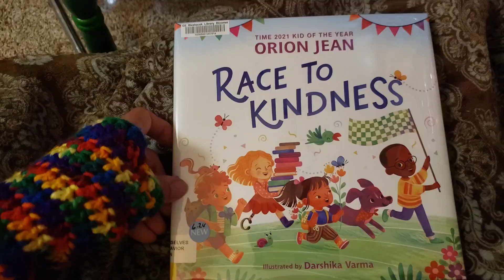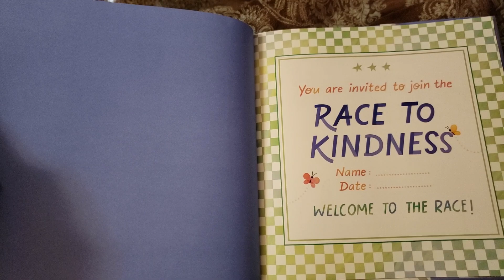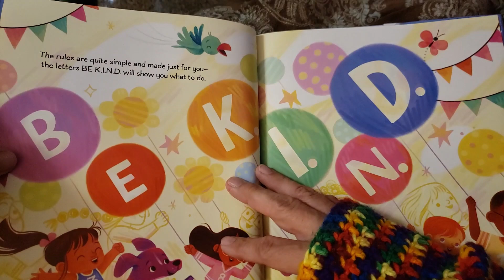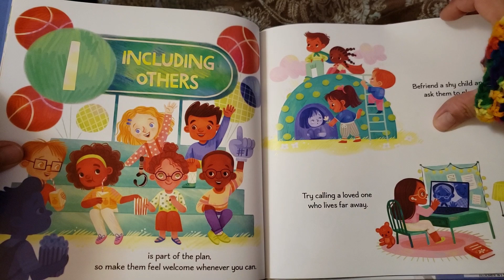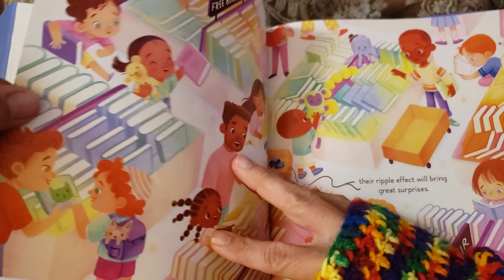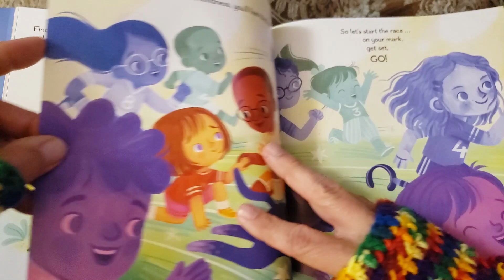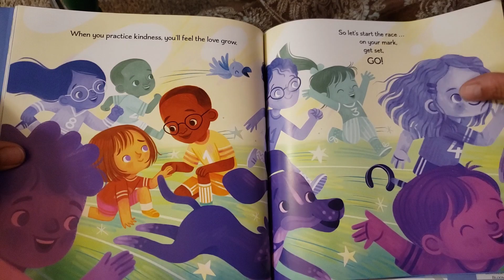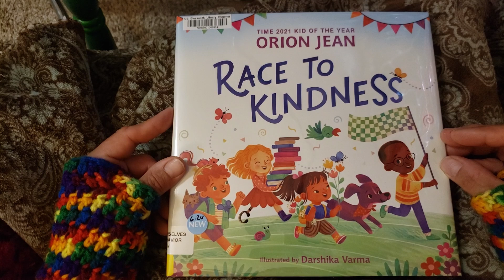Race To Kindness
Come Join our great race where kindness begins, Where everyone's welcome and EVERYONE wins!
Written by Orion Jean and Illustrated by Darshika Varma
An excellent addition to any child's library!